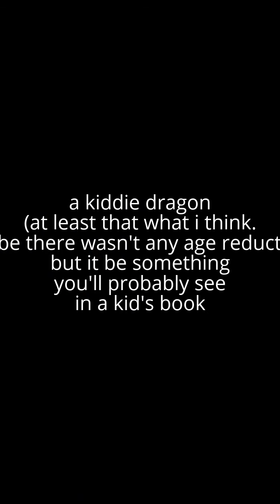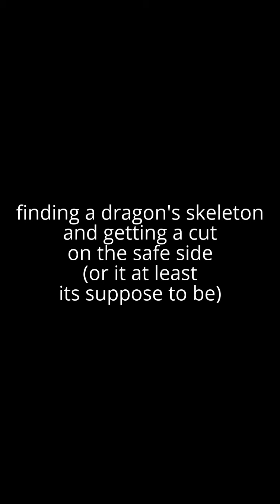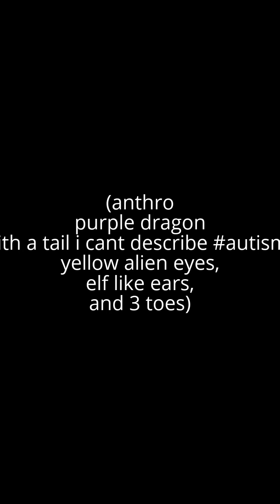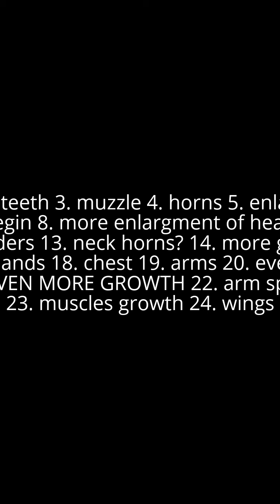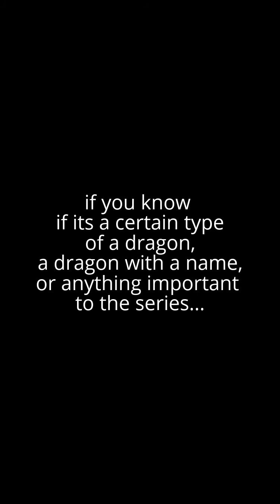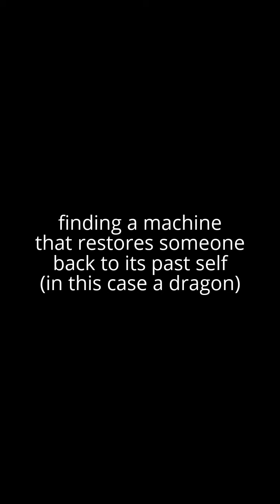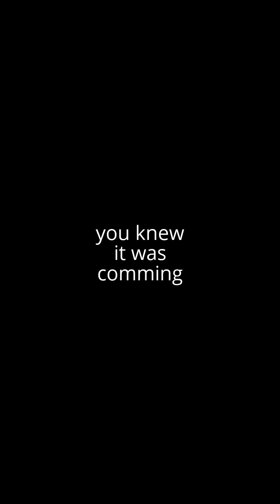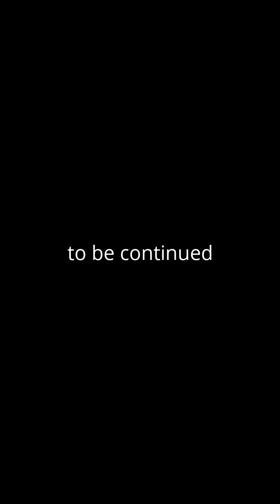Rex Equinox dragon images part 6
note that some aren't in this file